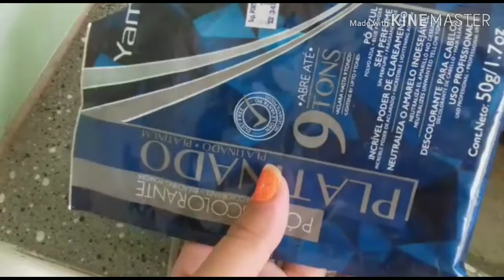DESCOLORAÇÃO + HIDRATAÇÃO + FINALIZAÇÃO